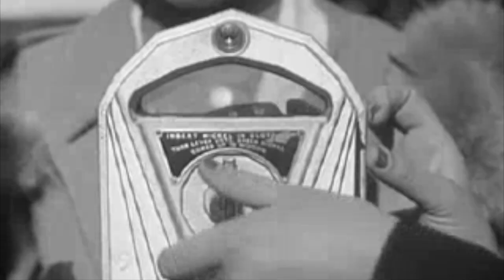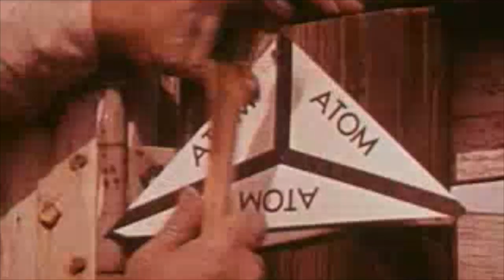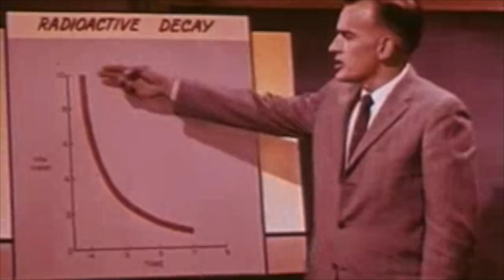Radio Birdman - Hand Of Law (videoclip)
Hand Of Law
by Radio Birdman
from LP/CD « Radios Appear » 1977

Video clip by Didier Divinerites